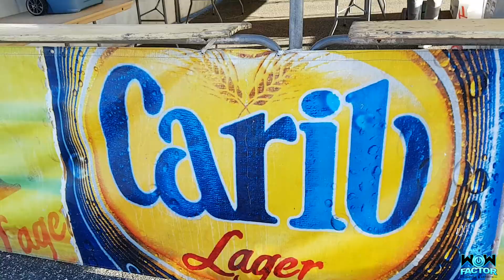Gig Log 14 - Freedom Sticks at Caribbean Rumble 2018 Entrance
We got to do some entrance lights for the Caribbean Rumble Sound Clash with 7 sounds from 6 islands hosted by Vibz Fm. This event took place on Saturday March 31st at the Sir Vivian Richards Cricket Stadium (North Stand Parkinglot) and hosted by Irish and Chin and Vibz Fm (the number 1 radio station in Antigua).

Equipment used:
15 Chauvet Freedom Sticks
6 Chauvet Freedom Par Tri 6's

Music by Local ANTIGUAN Producer and good friend - JKRUNK Beats (Look out for his YouTube channel coming soon)

Camera:
Canon Powershot G7X Mark 2 and Samsung Galaxy S7

Who we are:
We are a new mobile lighting company located in the Caribbean island of Antigua. We will be doing videos on the creative ways we set up our lights for the different events we get hired for. We will also be doing product reviews and tests on the equipment we have. We will be doing lots of parties but hope to break into the weddings market. We will be putting out regular content.